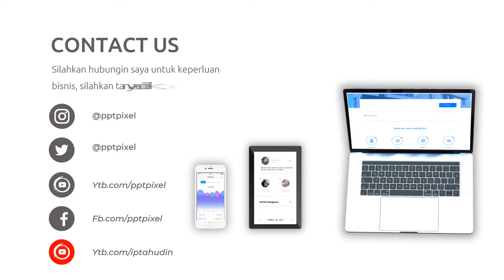Video Promosi Fashion, Wanita, Perempuan, Terbaik, Elegan, Modern, Simple, Trendy, Terkini, Menarik,